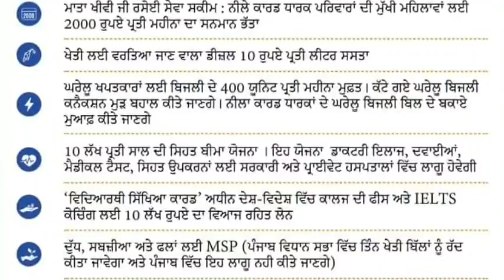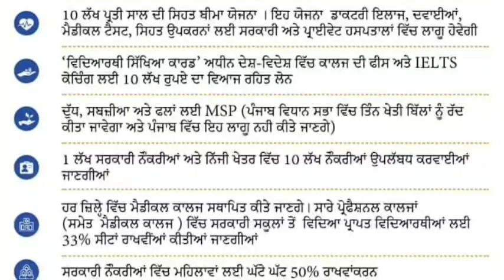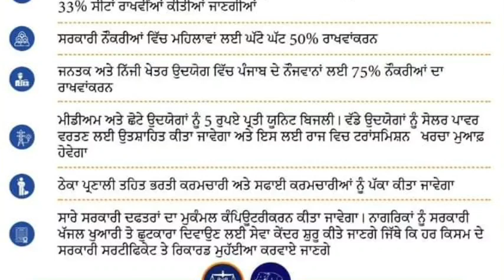ਵੱਡੇ ਐਲਾਨ! ਸੁਖਬੀਰ ਬਾਦਲ ਨੇ ਵੋਟਾਂ ਤੋਂ ਪਹਿਲਾਂ ਕੀਤੇ ਵੱਡੇ ਐਲਾਨ? ਵੀਡੀਓ ਦੇਖੋ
Siromani akali pardhan sukhbir singh badal big announcement for 2022 election